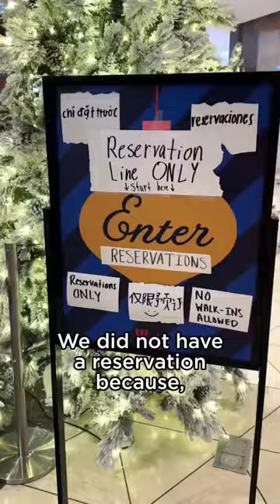This surprised me about Christmas in the US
As an immigrant, I keep being surprised by American Christmas traditions. In this video, I will show you one of them that I find unusual.